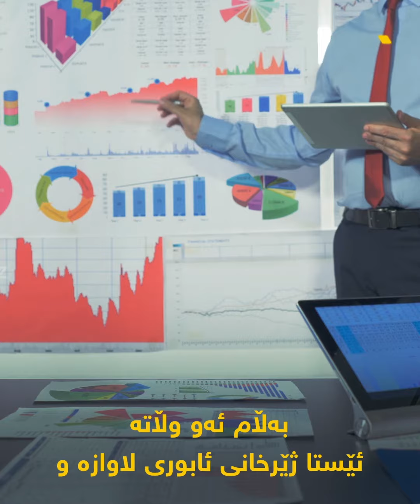فەرەنسا، ئەو وڵاتەی کە لە لێواری لە ناوچوندایە